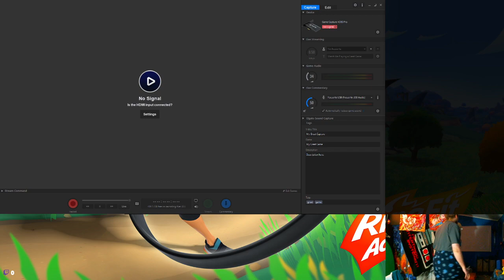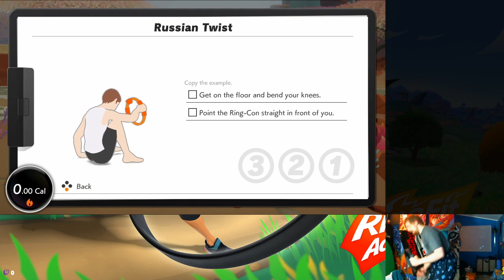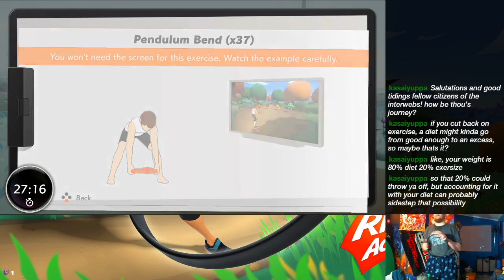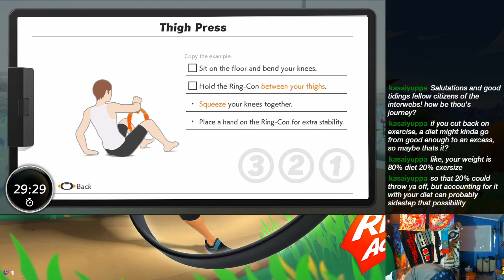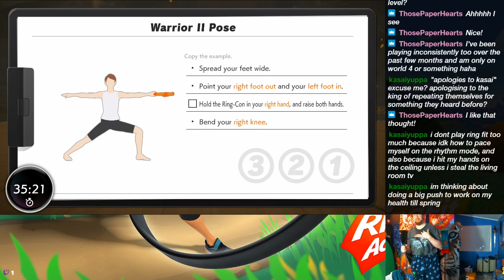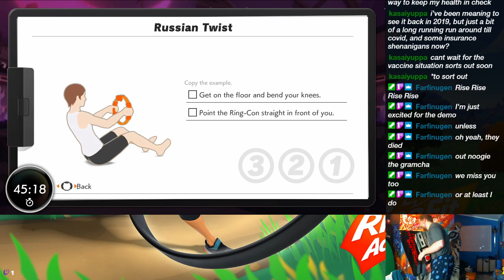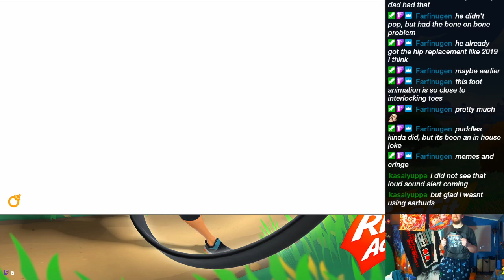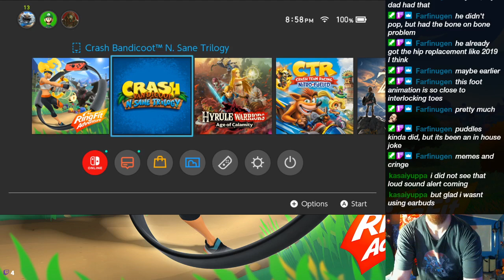Do we get out of Hades today? -1/7/2021